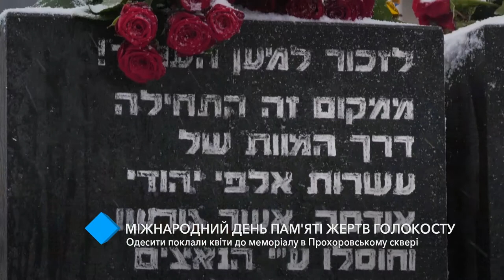День памяти жертв Холокоста: одесситы возложили цветы у мемориала в Прохоровском сквере